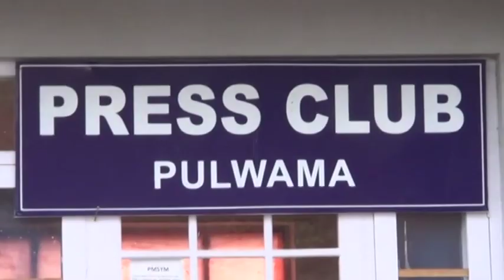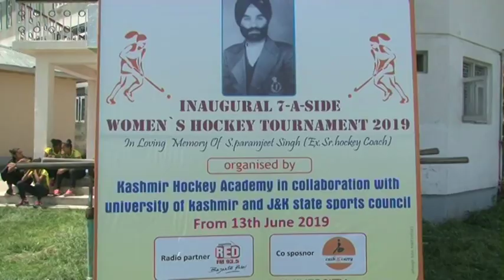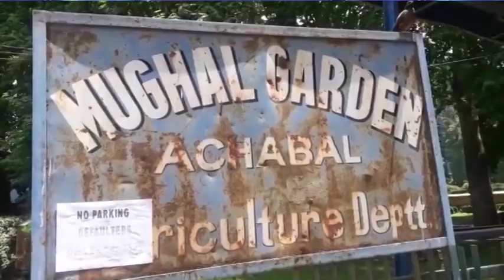Sanam Aijaz Dinbar 13 june 2019 5